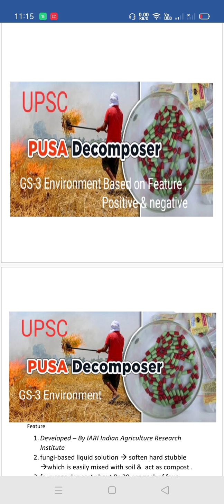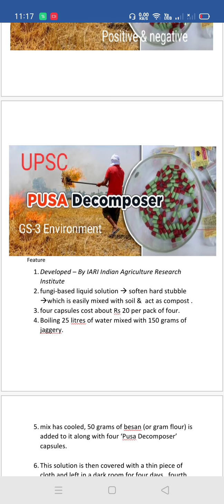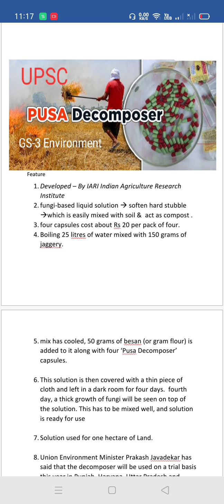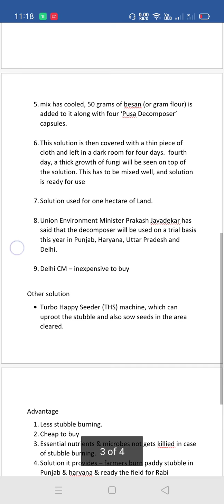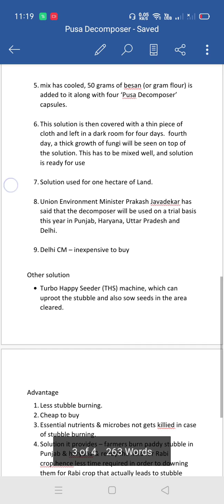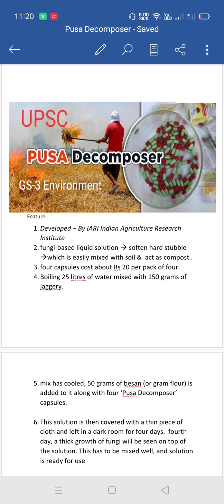PUSA DECOMPOSER CAPSULES | stubble Burning Issue | UPSC | state PSC | Current Affair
This topic covered the UPSC GS-3 ENVIRONMENT ( Mains )